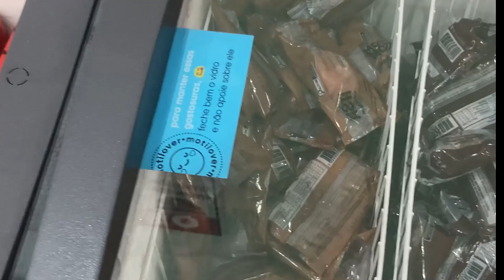Vlog: Date comigo | Starbucks, shopping, roupinhas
Mais um vlog no shopping, porque sim, eu adoro ir em shopping.